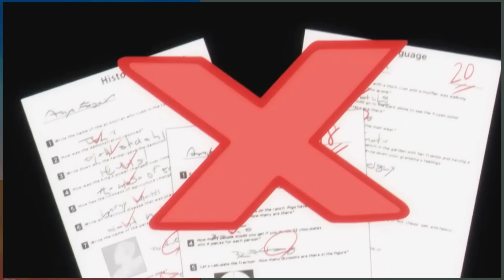【スパイファミリー】第24話「ロイド母の記憶」「お買い物神回」の原作との違い！マーサの名言・フランキーアドリブ・神描写・追加シーンまとめ！【母役と妻役／ともだちとかいもの】『SPY×FAMILY』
爆笑回から一転、これこそ「人生の教科書」。感動回の人気回を原作超えで再現。

最終回直前の構成に涙！

『SPY×FAMILY』第2クールエンディング主題歌アニメ映像（ノンクレジット）／“SPY x FAMILY” part2 Ending theme song animation

『SPY×FAMILY』第2クールオープニング主題歌アニメ映像(ノンクレジット)／“SPY x FAMILY” Opening theme song animation

【オープニング主題歌解禁】TVアニメ『SPY×FAMILY』第2クール本予告／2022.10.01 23:00～ ON AIR